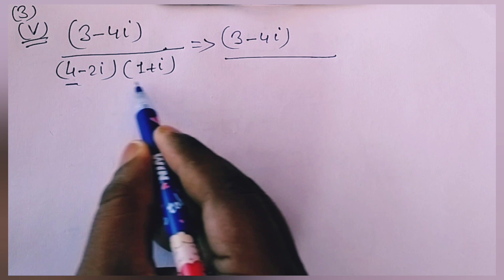R.S.Aggarwal Class-11th Maths Solutions Exercise-5B question no.2|Complex Numbers Class-11th Maths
Exercise-5B Complex Numbers Class-11th Maths R.S.Aggarwal Solutions|R.S.Aggarwal 11th Maths Ex-5B

Exercise-5B Complex Numbers Class-11th Maths R.S.Aggarwal Solutions CBSE BOARD|R.S.Aggarwal 11th

Question Related to iota in Complex Numbers Class-11th Maths CBSE Board

Most important questions of Complex Numbers Class-11th Maths CBSE BOARD

R.S.Aggarwal Maths Solutions For Class-11th Exercise-5B|Exercise-5B Class-11th Maths R.S.Agg.Q.no.3

Question no.2 Exercise-5B Class-11th Maths R.S.Aggarwal Solutions CBSE BOARD

How Can we Solved Problem Related to Complex Numbers Class-11th Maths CBSE Board

R.S.Aggarwal Maths Solutions For Class-11th Exercise-5B|Exercise-5B Class-11th Maths R.S.Aggarwal

Question Related to a+ib

Exercise-5.1 Class-11th Maths Ncert solutions CBSE Board

Exercise-5.2 Class-11th Maths Ncert solutions CBSE Board

Exercise-5.3 Class-11th Maths Ncert solutions CBSE Board

Exercise-5.4 Class-11th Maths Ncert solutions CBSE Board

Miscellaneous Exercise Of Complex Numbers Class-11th Maths Ncert solutions

Basic Questions of Complex Numbers Class-11th Maths CBSE Board

R.S.Aggarwal Class-11th Maths Solutions CBSE BOARD

Class-11th Maths R.S.Aggarwl Complex Numbers Solutions

All types of Question Related to Complex Numbers Class-11th Maths CBSE Board

Previous year question of Complex Numbers Class-11th Maths CBSE Board

important question of Complex Numbers Class-11th Maths CBSE Board

11th Maths Ncert solutions

11th Maths Ncert Exemplar Solutions

11th Maths R.D.Sharma Solutions CBSE BOARD

11th Maths K.C.Sinha Solutions CBSE BOARD

Chapter-5 Class-11th Maths R.S.Aggarwal Solutions CBSE BOARD

Complex Numbers Class-11th Maths Ncert solutions

Complex numbers Class-11th Maths Ncert Exemplar Solutions

Class-11th Maths Ncert Exemplar Solutions

Complex Numbers Class-11th R.S.Aggarwal Solutions Exercise-5B/Exercise-5B Class-11th Maths R.S.Aggar

Class-11th Maths R.S.Aggarwal Solution Exercise-5B|Exercise-5B Class-11th Maths Complex Numbers

Exercise-5B Class-11th Maths Complex Numbers

Complex Number Class-11th Maths Ncert Exemplar Solutions

Previous year question Related to Complex Numbers

Exercise-5B Class-11th Maths Question no.1

Complex Number Class-11th Maths Ncert solutions